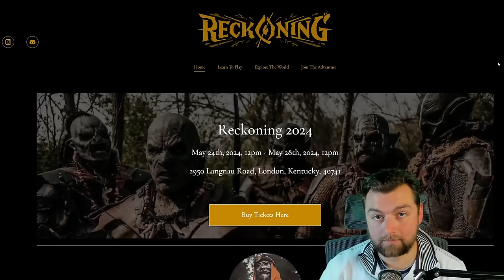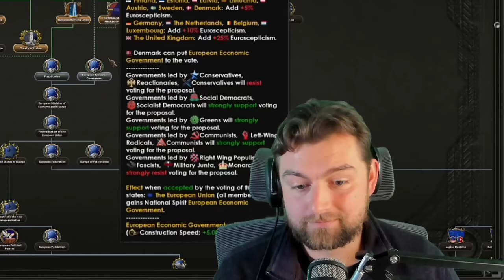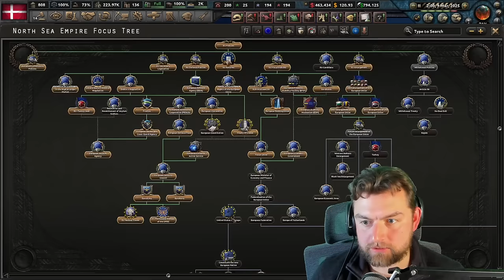Hoi4 Millennium Dawn: The VIKINGS are BACK in 2024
The new DLC is out and this is INSANE